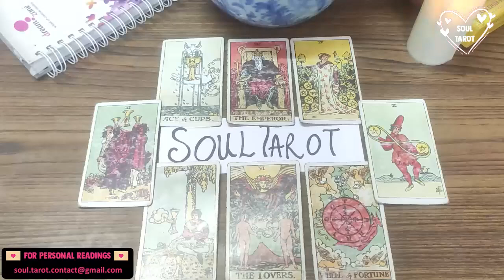CAPRICORN 💔 OH WOW! EXPECT A HEARTBREAKING APOLOGY! IS IT TOO LATE? 💌💔💬 AUGUST 2022